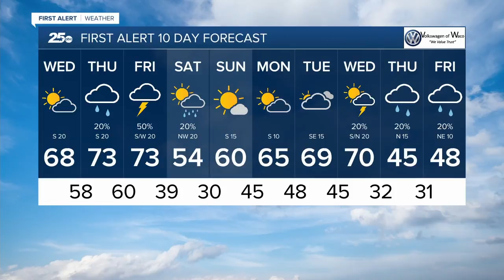Central Texas News Now Latest Headlines | January 7, 11pm